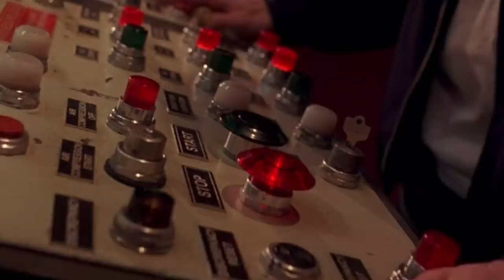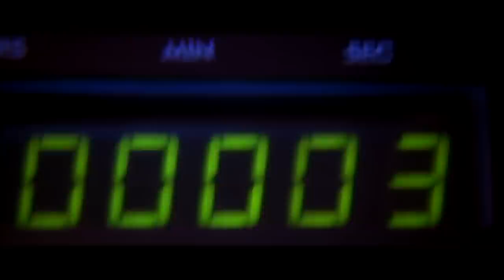Secrets The Roller Coaster Industry Doesn't Want You To Know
There are some things in life that you know are enjoyable, but you don’t really want to dwell on the finer details of them. Maybe you enjoy fast food, but you don’t want to know all the ingredients, and you may enjoy riding a roller coaster, but you might just want to convince yourself it's safe for the 90 seconds you’re on the ride. If you really want to know, though, there are a lot of things that theme parks would rather you don’t know about your favorite roller coasters, from safety laws to the truth about G-forces. Let’s take a look at some secrets the roller coaster industry doesn’t want you to know.

Neurological damage | 0:00
Rocky regulations | 1:15
Are carnival rides safer? | 2:39
Minimal training | 3:56
G-forces | 5:06
Emergency room visits | 5:48
Hidden statistics | 6:56
Wooden roller coasters | 7:46
Slippery safety | 9:03